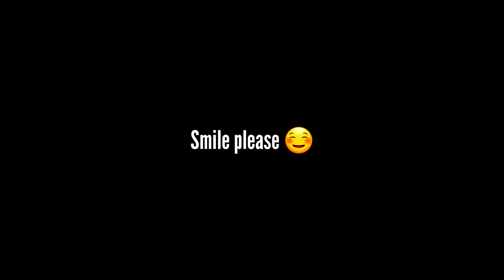DD UNIVERSITY TROUPE - SAMBALPURI FOLK DANCE PERFORMANCE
SAMBALPURI FOLK DANCE BY D.D. UNIVERSITY TROUPE IN GONASIKA KENDUJHAR MAHOTSAV 2023

Hello there,
I know this is a just a raw shot but to keep it simple it surely has the essence of Gonashika Mahotsav. Enjoy the sambalpuri folk dance by DD UNIVERSITY TROUPE and let me know your views on this exquisite and pleasing performance that showcases the connection with the authenticity. Hope you enjoyed the video.